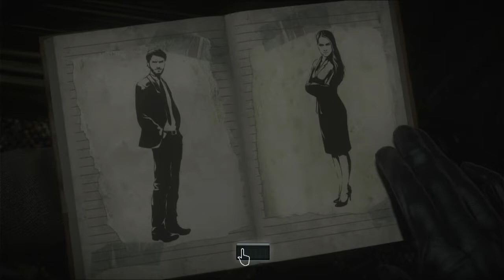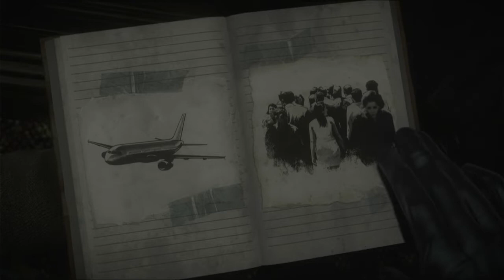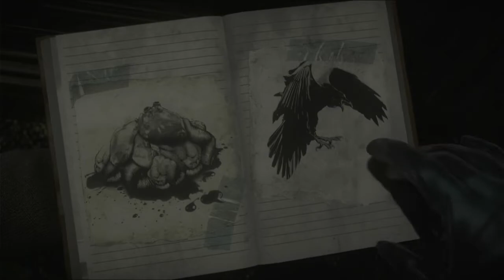Until Dawn: Part 2 Couple CO-OP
We continue our comedy through until dawn. our main objective is to get Jessica naked for Mike.